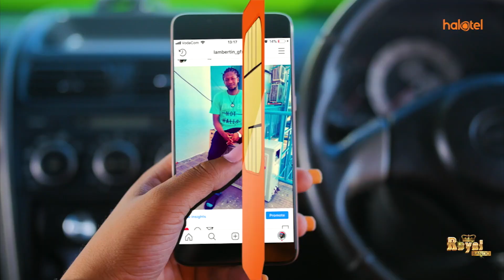SIMULIZI YA MTOTO ALIYESHUHUDIA KAKA YAKE AKIUAWA KABLA YA NDUGU HUYO KUJINYONGA